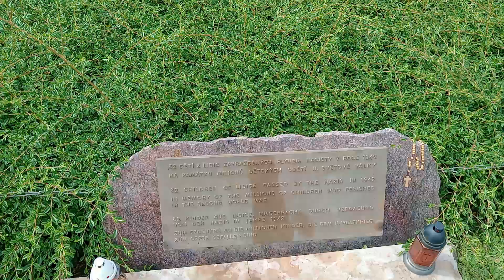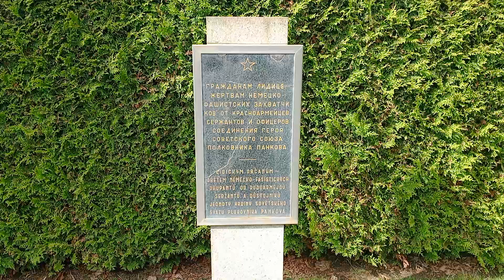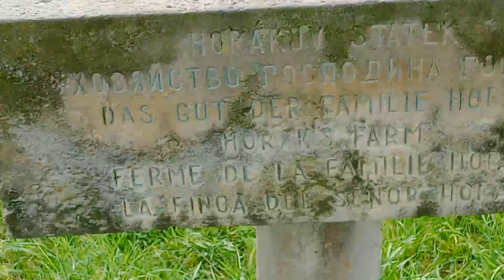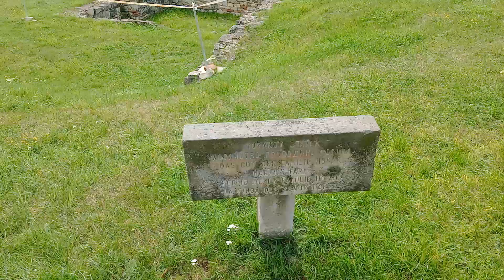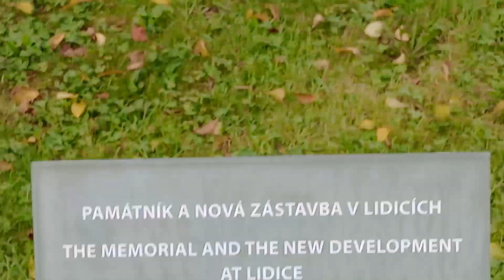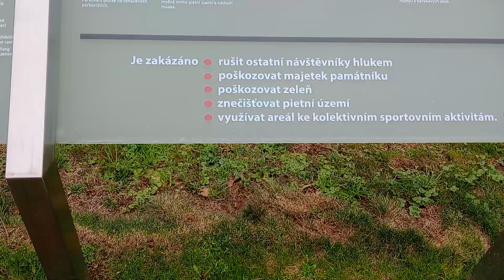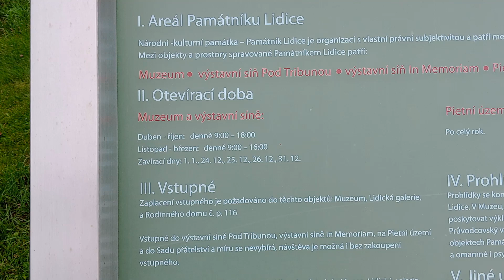Lidice - Památník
Obec - Lidice
Okres - Kladno
Kraj - Středočeský
Cesta - U hlavní silnice velké parkoviště